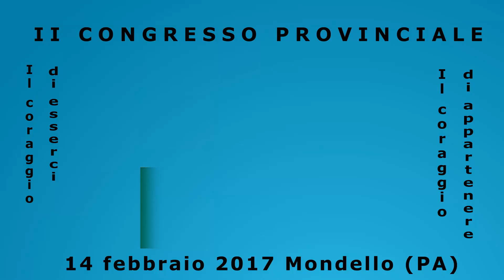cisl fp congresso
cisl congresso